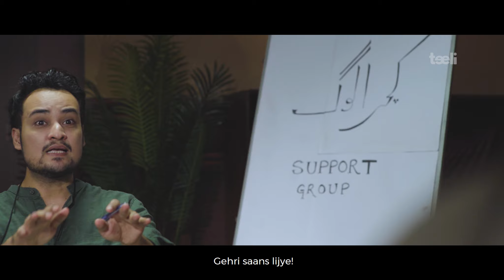Teeli | Kachra Log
Aaj ki harmless aadat kal ko mulk par bhari par sakti hai. We bring you a support group that most of us need. Lets team up to clean up with Total PARCO

Credits:
Director : Murtaza Alizai
Associate Director: Ammar Alee Danish
D.o.P : Farhan Silver
Writer : Gul Zaib Shakeel
Post Production: Sourath Behan
Sound Design: Kamran Shahnawaz
Associate Producer: Ammar Alee Danish
Art Director : Muhammad Baber
AD :  Ubaid Aamir Temuri
2nd AD : Anushey Rashid
Assistant Art : Rahim Bhojani
Creative Design: Ashraf Khan
Line Producer : Umair Wakeel
Sound recordist: Arsalan Haider

Cast:
Ali Rizvi
Hammad Siddiq
Yusra Aejaz Khan
Muhammad Ali Hashimi
Safia Sohail

Makeup: Syed Aqleem Shah
Set Team: Baber, Shehzad, Salman, Naeem

PTC: Nida Jafri